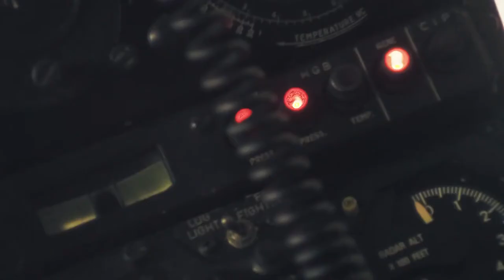DOKUMENTAR PER GRAMOZ PASHKON